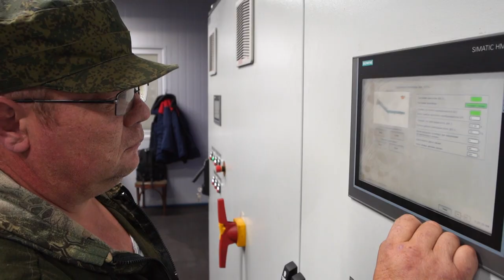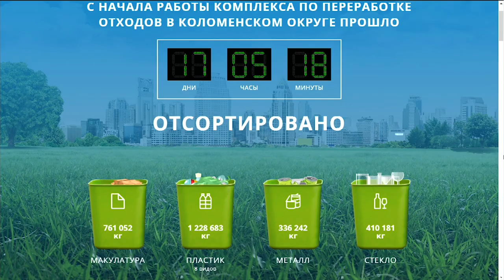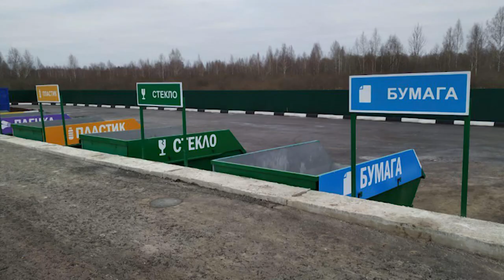Новая система обращения с отходами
Без лишнего мусора. Подмосковье выбирает лучшие мировые технологии в утилизации твердых коммунальных отходов. Итоги первого года мусорной реформы в Московской области подвели на мультимедийной пресс-конференции с участием руководства ЖКХ региона. Что представляет собой новая система обращения с отходами, расскажет Михаил Налётов.